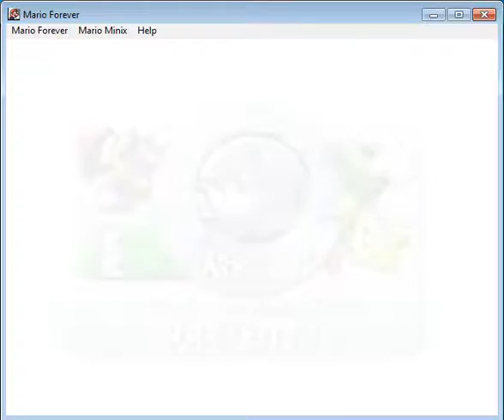SteFan Play's - Mario Forever 4.0 P7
Now playing (Jazz Jackrabbit) injoin! =^.^=

In World 7-2 there's a Magic keys are available.

Press Key 1 to 5 and also press Q